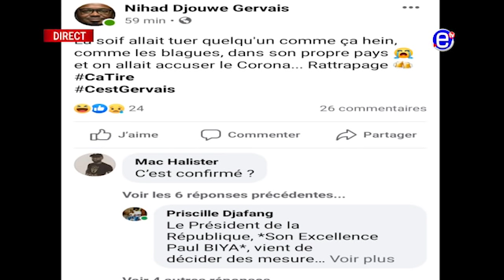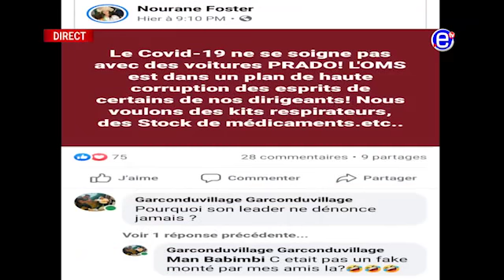10 12 LE ZÉNITH DU VENDREDI 1er MAI 2020 - ÉQUINOXE TV